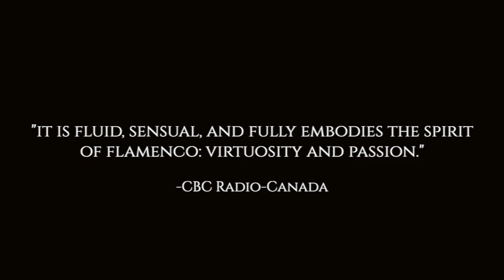Melón Jimenez & Lara Wong Flamenco Project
Canada 2023 Tour Promo Video

8-9/7: MARIPOSA FOLK, ON
15/7: QUALICUM BEACH, BC
16/7: VANCOUVER FOLK FEST
22-23/7: BAMFIELD, BC
27/7: OTTAWA, ON
28/7: NORTH HATLEY, QC
29/7: MÉMOIRE ET RACINES, QC
30/7: BOUCHERVILLE, QC
2/8:  MONTREAL, QC
3/8: RIVIÉRE-OUELLE, QC
5/8: CHICOUTIMI, QC
9/8: FTMS, QC
10/8: TORONTO, ON
11-13/8: GREENWAY JAM FESTIVAL, ON
13/8: KITCHENER, ON
16/8: CANMORE, AB
17/8: KIMBERLEY, BC
19-20/8: ROOTS N BLUES FESTIVAL, BC
21/8: SALT SPRING IS, BC
22/8: VICTORIA, BC
23/8: DUNCAN, BC
24/8: VANCOUVER, BC
25/8 GIBSONS, BC
26/8: COQUITLAM, BC